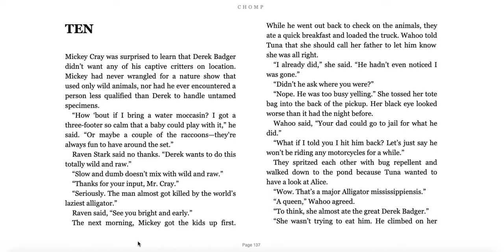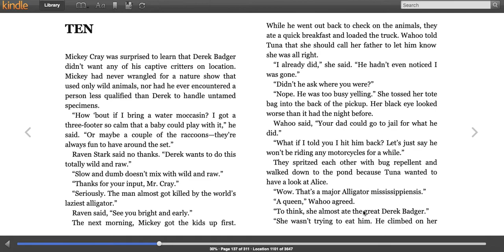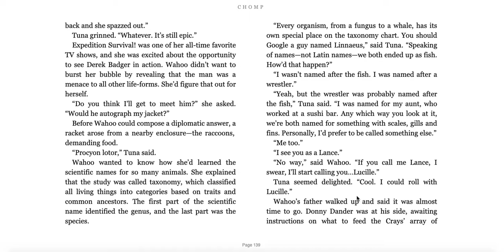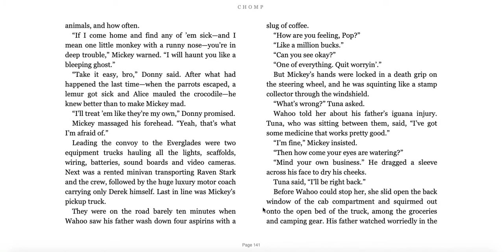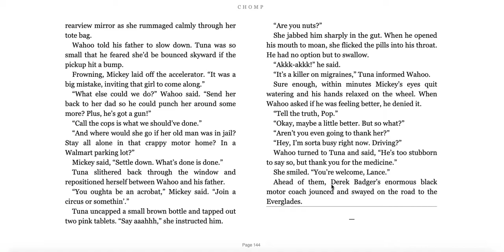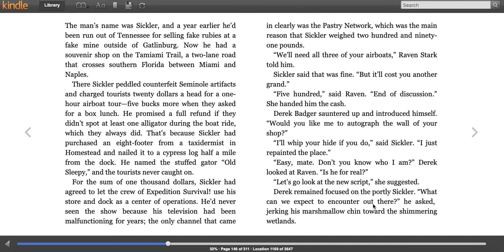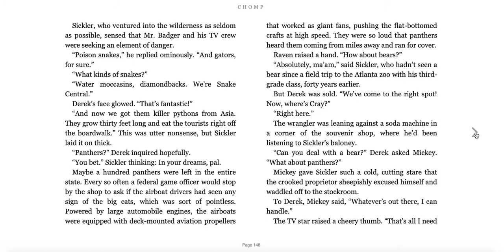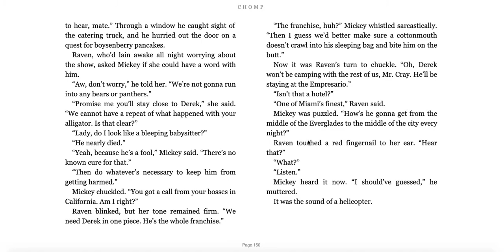Chomp Chapter 10